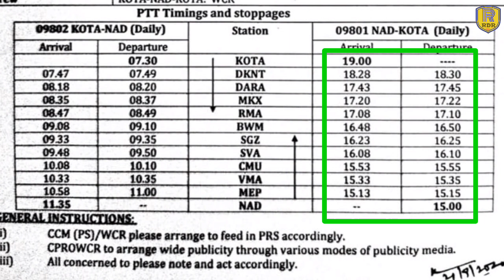Kota Intercity Express | New Train | Booking Started | Kota Nagda Train